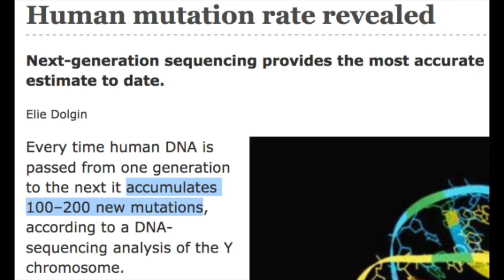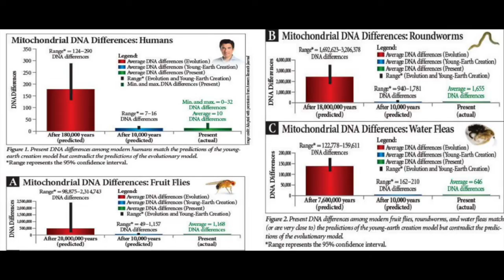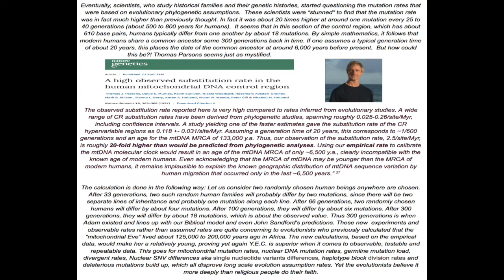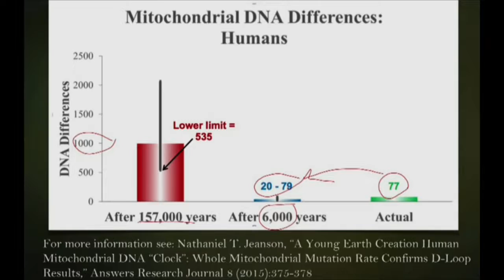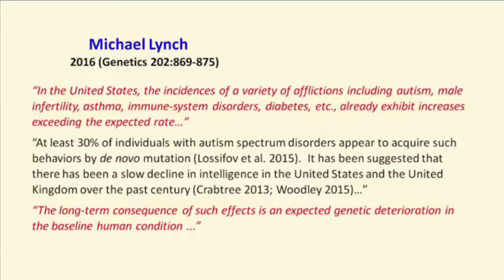Mutation Rates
This video is in regards to observable mutation rates without evolutionary assumptions. Only Real science is allowed !
(Creation vs evolution) The Science and how they differ...
As you can see, when someone says Creationism isn't real science, they have no idea what they are talking about. Its far superior science than the bias assumption based filled evolutionary science taught today.
Take for example, the best way OF measuring mutations is using observable, testable and repeatable evidence to calculate, wouldn't you agree? Well we Creations estimate the mutation rate by comparing the mtDNA sequences of a sample by taking a family tree and looking at the observable mutation load of grandparent, parent and child offspring. The number of new mutations visible in the sample is counted and divided by the total number of parent-to-child DNA transmission events to arrive at a mutation rate Study /  Study .  We then count up the mutations between them and divide by the number of generations. Easy! This is called pedigree testing. And when you do this, you get a very high mutation rate. Just like the empirical evidence shows! Most mutation rate calculations are on average 63 new mutations per generation. So you have more than your parents have and they have more than their parents had and so on... This is where the difference comes from. You see as Creationists, we use these observed rates using the genealogical method or the pedigree method, as where Evolutionists use the phylogenetic method based off nothing, but pure assumption. 1st they assume common ancestry is true. So they immediately add an imagined unknown unfound chimp-ancestor, then they’ll take two genes that are shared between humans and chimps and they’ll count out the number of differences and divide by 6.5 million . The number of years they assume humans split from this missing chimp ancestor. And that number gives you a very small mutation number. That is why results between the two differ by almost an order of magnitude. So evolutionists assume long scale evolution to already be true, they assume a common missing link ancestor is true, and assume a split occurred between us and them. All storytelling bias evolutionary assumption. So again, Phylogeny based methods are estimated by first reconstructing the presumed most recent common ancestor (MRCA) haplotype.
The rescuing device excuse evolutionists use for these huge discrepancies is where they presume that slightly deleterious mtDNA mutations must be contributing to rapid divergences of species since purifying selection is not selecting and removing these mutations from the population.
The observed evidence lines up with Creation, NOT evolution. Not even close! And as you will see this is down the line!
They do the same thing with mitochondrial clocks, they don't use the observable rates, they assume it with the fossil record,

 Tossing out the actual, observable rates tested and seen in the lab. Totally bias and unscientific. Y.E.C. is superior when it comes to science because it uses only observable, testable and repeatable science.
All the links can be found in there as well + hundreds more!